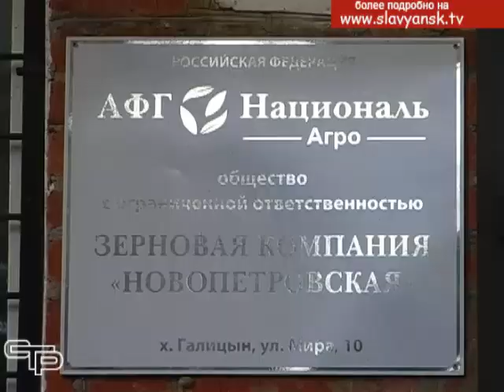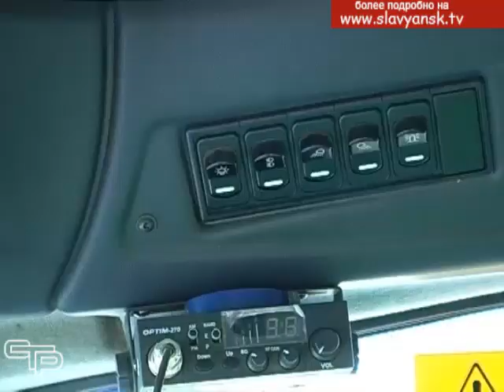Труд земледельцев бесценен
На минувшей неделе Краснодарский край подвел итоги аграрного года. Кубань в очередной раз дала стране небывалые урожаи. И это несмотря на все превратности погоды, которые сопровождали весну, лето и осень. Земледельцы собрали без малого 10 миллионов 500 тысяч тонн зерна. А это лучший результат в России. По традиции краевая столица хлебосольно встретила тружеников села. Передовики предприятий получили заслуженные награды. В их числе были и представители Славянского района, с которыми мы поспешили познакомиться лично.